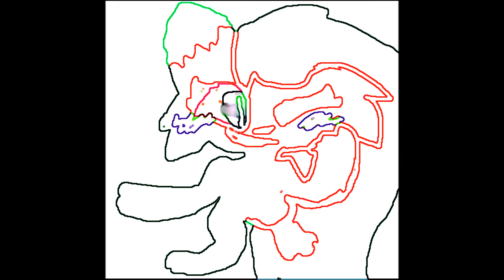Part 2 for Yandere Jazzy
For her stamp on the ground map